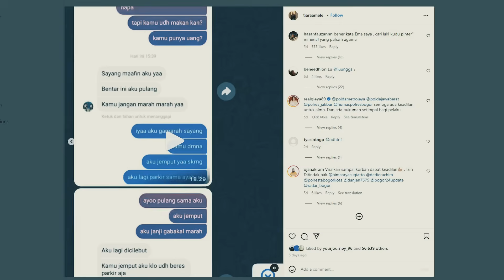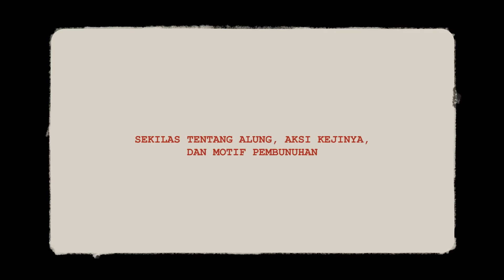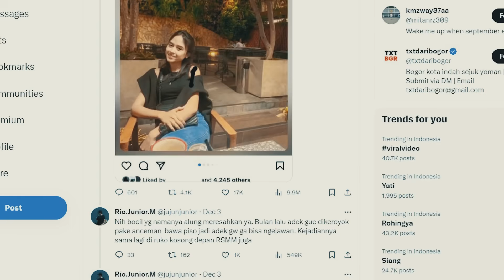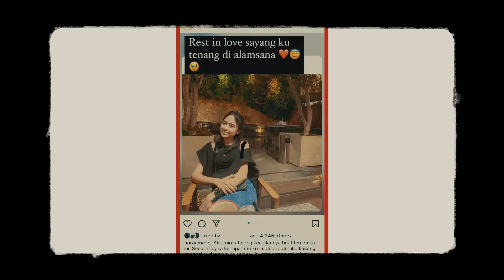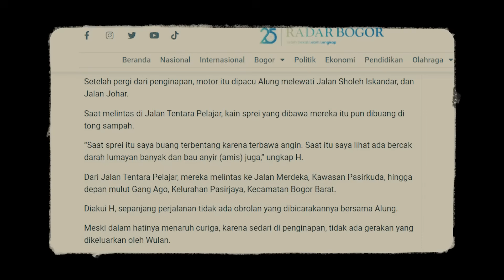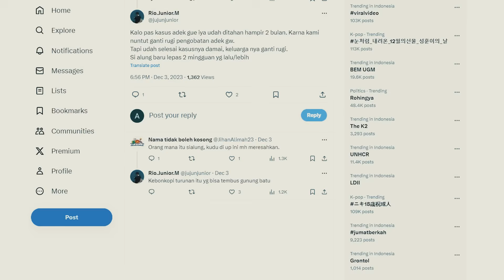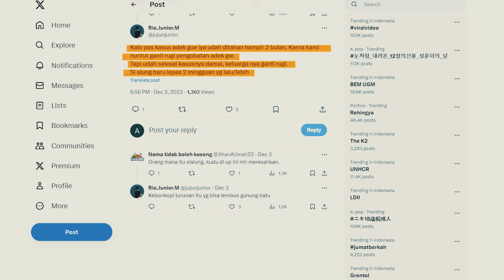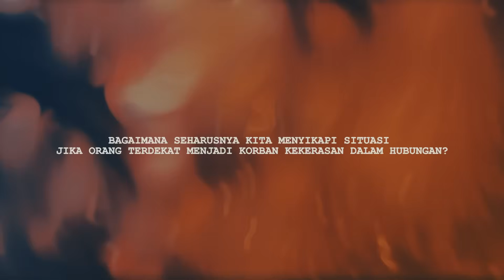LELAKI PROBLEMATIK TAK TAHU TERIMA KASIH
00:00 KRONOLOGI MOTIF & PENGAKUAN
11:21 WULAN YANG SEHARUSNYA BISA DISELAMATKAN

White Bat Audio & Scott Buckley